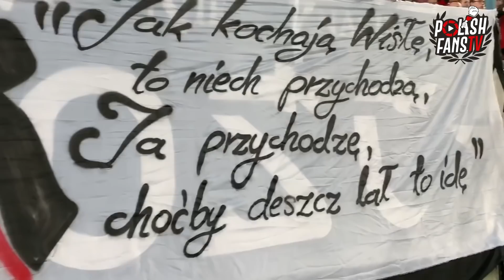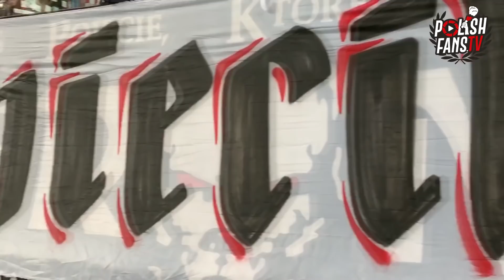Wzruszający hołd kibiców Wisły i Piasta dla Ś.P. Julii Kmiecik (18.10.2019 r.)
Wisła Kraków 1-2 Piast Gliwice (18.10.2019 r.)